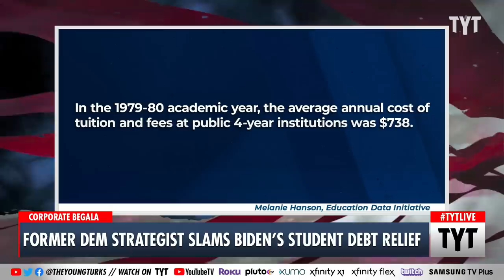Democrat Attacks Biden’s Student Debt Relief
Paul Begala slammed Joe Biden for providing a moderate amount of student debt relief. Ana Kasparian and Cenk Uygur discuss on The Young Turks.

"Longtime Democratic strategist Paul Begala trashed President Joe Biden forgiving student debt.

Appearing on CNN’s State of the Union with Dana Bash on Sunday, Begala, a CNN contributor, said that the money that will forgive student debt could be better used.

“For that amount of money, you could fund free Pre-K for every 3 and 4-year-old for 10 years. You’d do a lot more good for poor people, communities of color and the underprivileged by doing Pre-K,” he said. “You could forgive all medical debt, which unlike student debt is not freely entered into. So Democrats, I’m a progressive, I want to help folks. But I think this is terrible policy.”

Begala went on to cite Democrats who have expressed disapproval of the move.

“Tim Ryan is in a tough race in a tough state, and he can’t stand this idea,” he said, referring to the Ohio Senate race."

220829__TA01_Former_Dem_Strategist